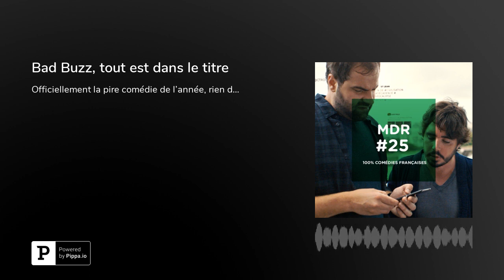Bad Buzz, tout est dans le titre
Officiellement la pire comédie de l’année, rien de moins, Bad Buzz dépasse toutes nos attentes. Eric et Quentin, animateurs d’une émission de télé pour enfants, ont 48h pour sauver leur job et leur réputation après une vidéo destructrice devenue virale en une nuit. Renverser leur Bad Buzz en Bon Buzz, voilà ce qui donne 1h40 d’un enchaînement de situations lourdingues, absurdes et malheureuses avec des personnages profondément antipathiques. L’écriture est excessivement vulgaire et agressive, abuse de ficelles de gags bas de gamme, le tout est monté très speed comme une vidéo youtube. Et comme ce film est bien le bébé d’Eric et Quentin, puisqu’ils en ont choisi le scénario, le réalisateur et ont donné des indications pour le montage, une seule conclusion s’impose : le duo n’a ni le talent d’écriture, ni celui d’acteurs.

Animé par Daniel Andreyev avec Max Besnard

RECOMMANDATIONS

Max Besnard : “Les Clefs de bagnole’ de et par Laurent Baffie (2003), un film qui parle réellement de rien, puisque pendant tout le film, l’objectif est de retrouver les clefs de voiture de Laurent Baffie. Mais qui en parle bien, avec un pléiade de stars en guest comme Gérard Depardieu, Alain Chabat, Jean-Marie Bigard, Marcel Gotlib, Michel Galabru… Improbablement drôle.

Daniel Andreyev : toute la filmographie d’Albert Dupontel, surtout “Neuf mois ferme” (2013), “Enfermés dehors” (2005), ou “Bernie” (1996). Voilà des films montés cut, qui se moquent de tout, mais avec talent.

RETROUVEZ MDR

CRÉDITS

MDR est un podcast de Séance radio, produit par Goom. Enregistré à l’Antenne Paris (10, rue la Vacquerie 11ème) le jeudi 15 juin 2017. Production exécutive : Binge Audio. Direction de production : Joël Ronez. Réalisation : Jules Krot. Chargée de production et d’édition : Camille Regache. Générique : Corentin Kerdraon.